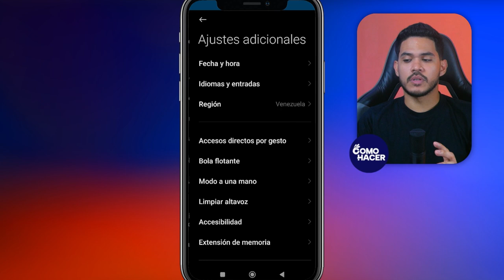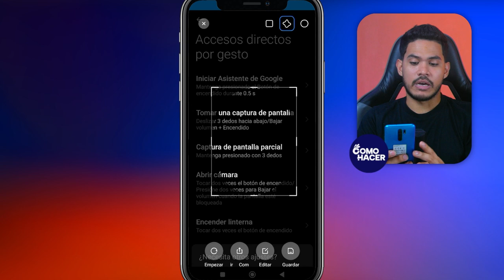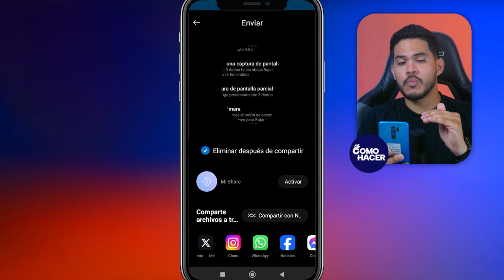Cómo HACER CAPTURAS DE PANTALLA como un Experto | 📱​ Trucos para el Móvil 📱​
En este video, te sumergirás en el emocionante mundo de las capturas de pantalla y aprenderás cómo realizarlas como un verdadero experto. Desde las herramientas básicas hasta los trucos avanzados, este tutorial te convertirá en un maestro de la captura de momentos importantes en tu pantalla. Si este video te resulta útil, compártelo con amigos y colegas que también quieran mejorar sus habilidades de captura de pantalla.